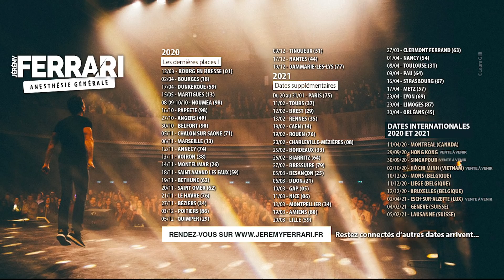Les coulisses de la tournée...